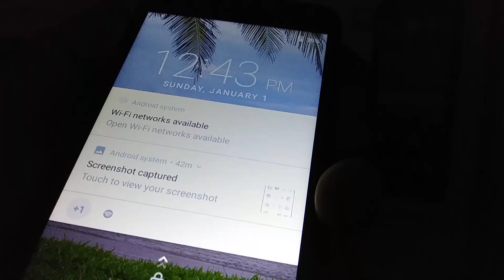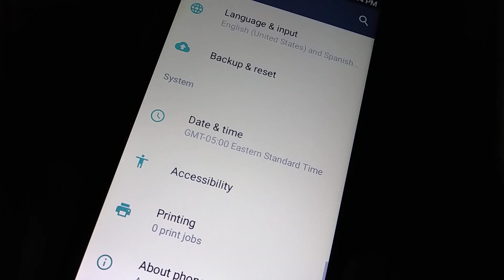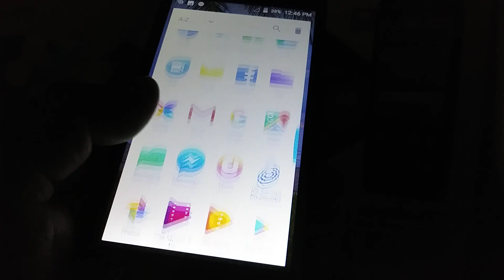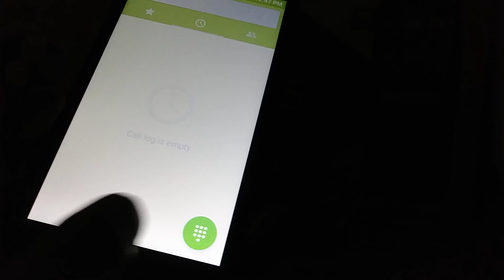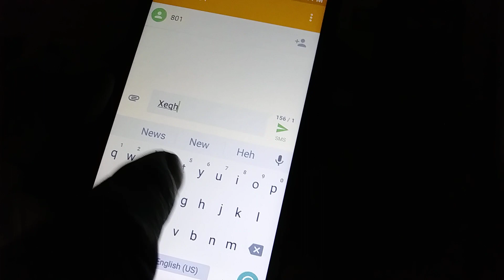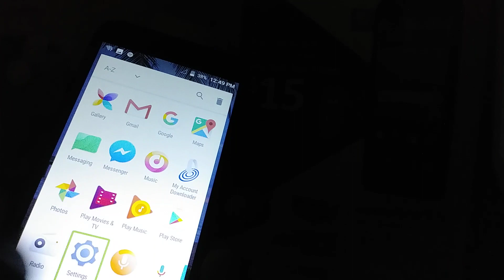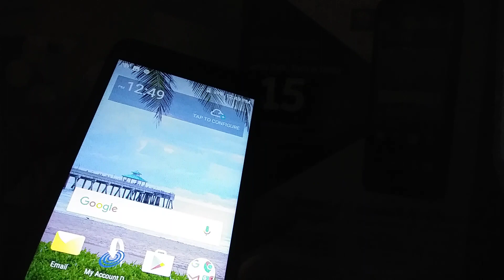Turns off voice talkback on Alcatel RAVEN LTE TRACFONE Model A574BL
There is a voice reading out the aplications on the phone, talkback is on, also known as voice assistant for Alcatel RAVEN LTE TRACFONE Model A574BL